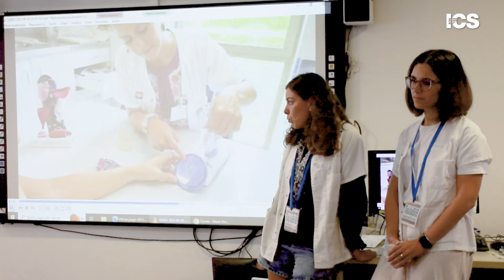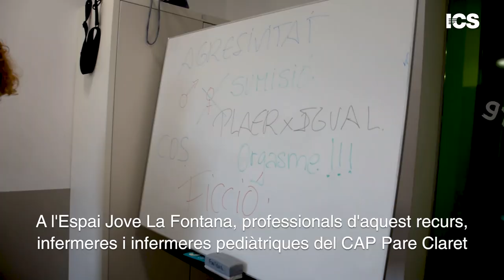Els CAP Pare Claret i Vila de Gràcia-Cibeles apropen la salut als joves del barri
La Taula de Benestar i Barri (BiB) de Vila de Gràcia i Gràcia Nova Camp d'En Grassot, de la qual formen part els CAP Pare Claret i Vila de Gràcia-Cibeles, han celebrat una cursa d'orientació per a joves amb l’objectiu de millorar els seus coneixements sobre la salut i sobre els recursos sanitaris que tenen al seu entorn.

Durant dues jornades uns 240 alumnes de 4t curs d’Educació Secundària Obligatòria (ESO) dels instituts Montserrat Roig, La Sedeta, Vila de Gràcia i Nou Patufet, dividits en grups, han dut a terme proves dinàmiques en quatre espais d'aquests barris: el CAP Pare Claret, el Mercat de l’Abaceria, el Centre Cívic La Sedeta i l’Espai Jove La Fontana.